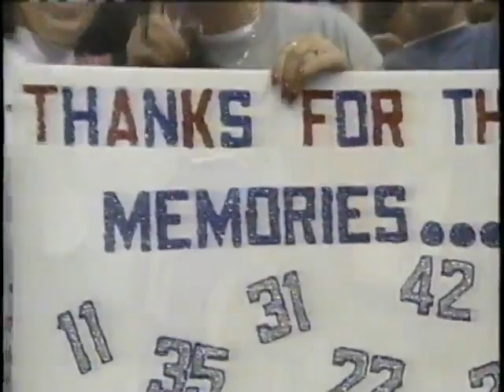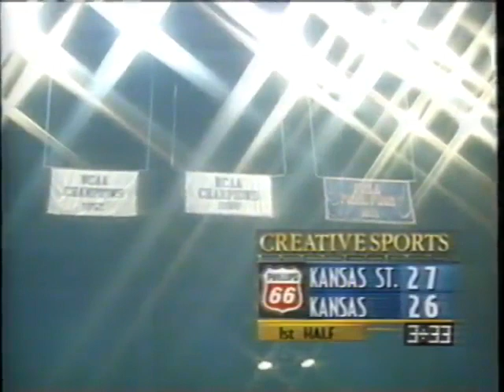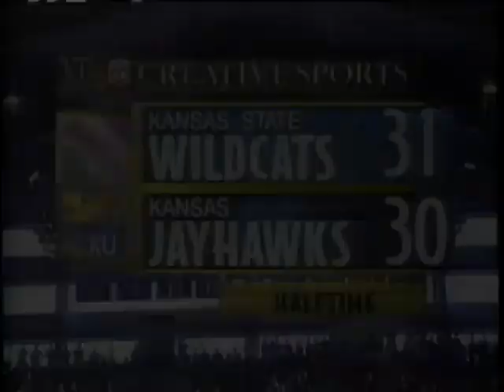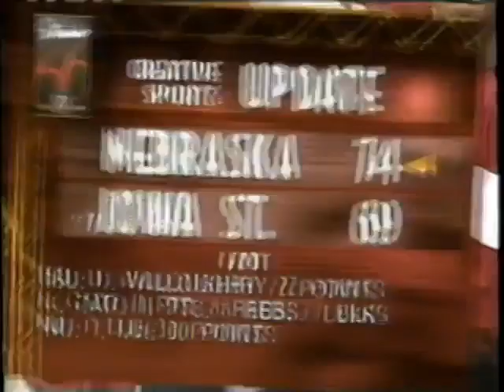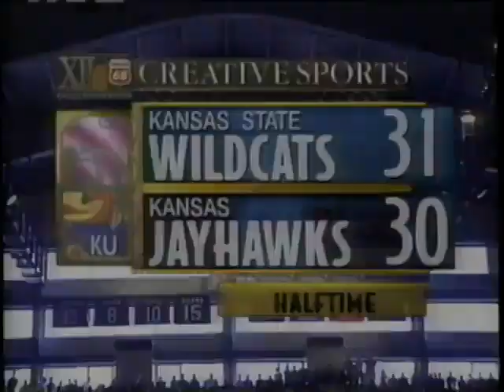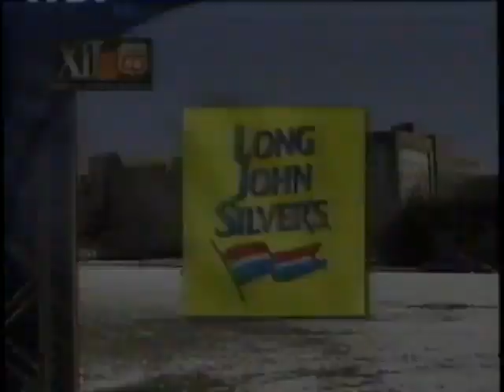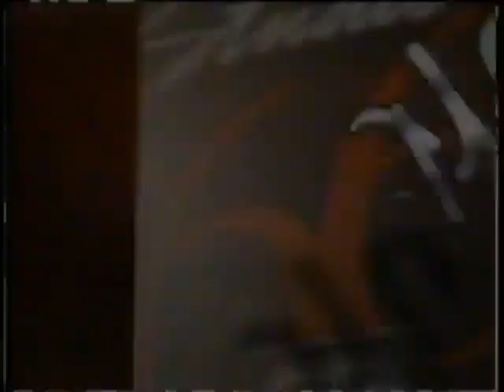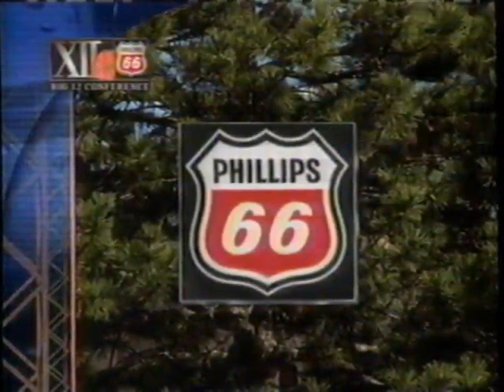Kansas State @ Kansas 1997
Kansas looks to win their fifth in a row on Senior day against in state rival Kansas State. This is from WDAF-TV in Kansas City.